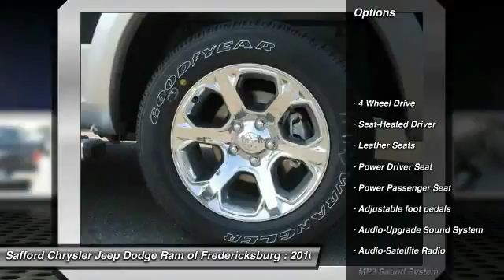2016 Ram 1500 Fredericksburg VA GS291642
2016 Ram 1500 Laramie

Pick up this True Blue Pearlcoat 2016 Ram 1500, available today at Safford Chrysler Jeep Dodge Ram of Fredericksburg. Featuring Automatic transmission, it has  miles. This could be the one you've been searching for. Contact the dealer at (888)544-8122 and get behind the wheel today!